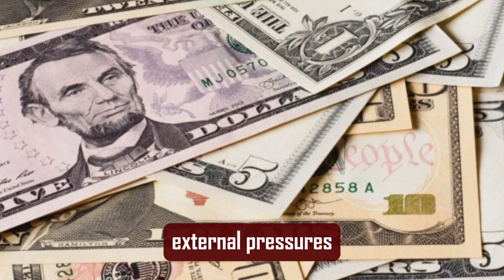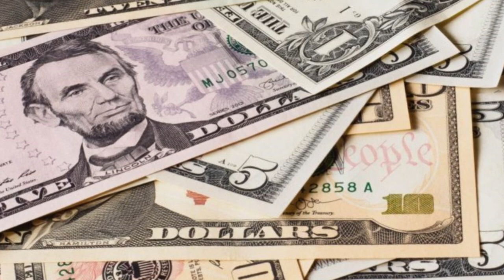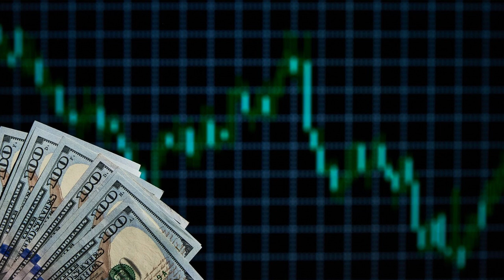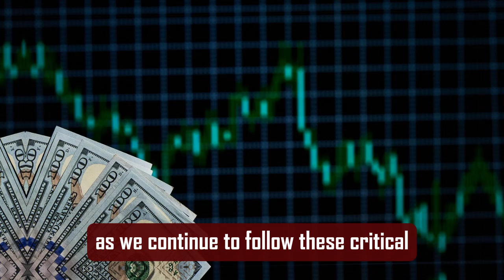Iraqi Dinar✅Iraqi Dinar There Are Something Huge Happening Today 2024 / iraq currency update